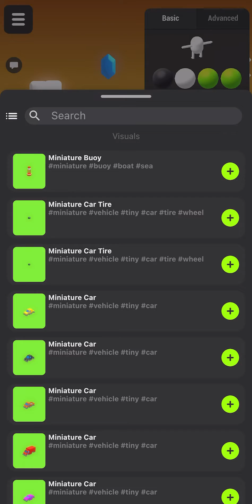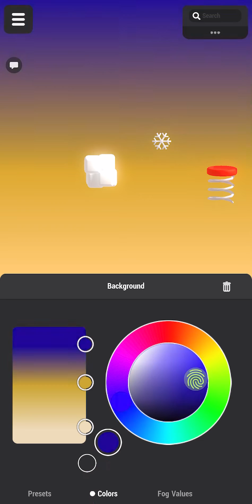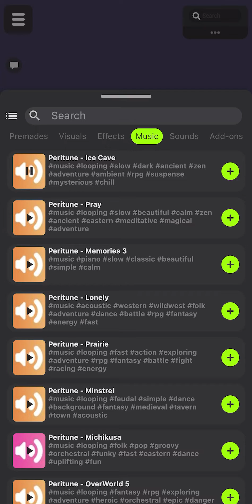TUTORIAL: How to make platformer game!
In this tutorial we take a look on how to create platformer game using HypeHype